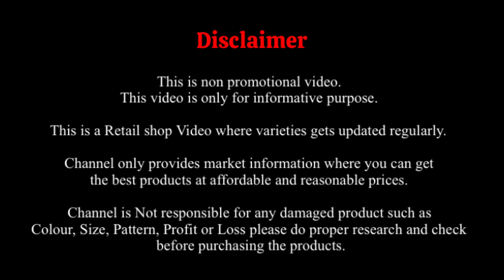Imported T-shirts | Blazers | Tracksuits | Regular Full Sleeve T-shirts | Boyz Brand Wadala Market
Shop Name : Boyz Brand
Address :- Shop No 325, 3rd floor, New National Market, R.A kidwai Road, Wadala Mumbai 400031.

About this video :
Asli wholesale Presents Imported Biggest Wholesaler | Boyz Brand | Wadala National Market. All Kind Of Imported Stuffs | Imported T-shirts | Sweatshirt | Hoodies | Blazers | Tracksuits | Track Pants & More